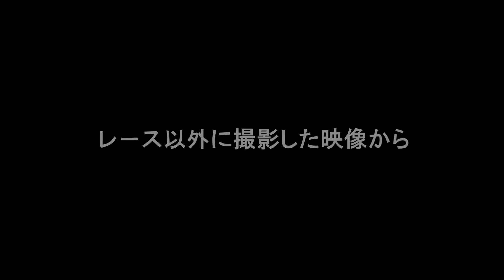2011.05 Kanazawamotoland Enjoy Motocross Picture.m2ts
２０１１年５月８日に金沢モトランドで開催された
エンジョイモトクロスのレ－ス以外に撮影した映像です。